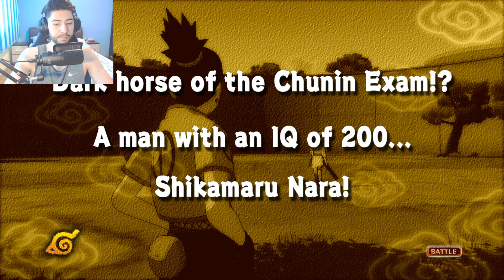PRIMUL BOSS FIGHT DIN NARUTO STORM ❤️Naruto Storm 1 Story #5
💰Devino membru si vezi episoadele mai devreme 😍

Taguri ( Ignora aceasta parte )
anime
desene
teorii din desene
teorii din anime-uri
animeuri noi
teorii horror
teorii horror desene animate
desene animate satanice
desene animate illuminati
desene animate populare
desene animate 2020
desene animate peste 10 ani
desene animate acum 10 ani
desenele copilariei
desene din copilarie
desene de acum 20 ani
desene 2018
desene 2016
desene animate
desene animate pentru adulti
desenele nu sunt pentru copii
animeuri tari
top cele mai bune anime
anime horror
animeuri 2018
teorii boruto
teorii naruto
naruto in romana
animeuri de dragoste
anim  euri gen naruto
top 10
top 5
top 8
top 20
topul celor mai bune anime
animeuri tari
animeuri in romana
animeuri
animeuri amuzante
animeuri actiune
animeuri care trebuie vazute
animeuri cu demoni
animeuri cu magie
jocuri noi
jocuri 2018
top desene
desene vechi
desene uitate
animeuri 2017
animeuri 2016
in Romania
glume sexuale din desene animate
top 3
top 4
top 20
desene distruse
cele mai bune desene
Top 5 Romania
teorii din desenele animate
teorii din bakugan
teorii din beyblade
teorii din inazuma
teorii din gumball
tokyo ghoul
explicatii naruto
steven universe
lego ninjago
desene din 2019
animeuri 2019
teorii naruto
teorii boruto
sasuke uchiha
naruto uzumaki
parodii din desene
desene necunoscute
cartoon network
naruto boruto
animeuri ce merita vazute
animeuri cu vampiri
animeuri care merita vazute
animeuri cu dragoni
animeuri cu fotbal
animeuri cu zombi
animeuri cu arte martiale
animeuri de groaza
animeuri de dragoste
animeuri de dragoste in romana
animeuri de actiune
animeuri de iubire
desene anime-uri
teorii din desene
steven universe
naruto in romana
animeuri cu dragoni
animeuri cu fotbal
animeuri cu zombi
animeuri de groaza
disney channel
nickelodeon
animeuri romance
top seriale
teorii care schimba tot
logica din desene
teen titans
death note
anime kage
attack on titan
seriale uitate
un show obisnuit
gravity falls mituri si legende
Ed, Edd & Eddy
Adventure time
un show obisnuit
desene care revin
teorii sarada
teorii mitsuki
cine este kawaki
care este mai puternic
naruto si sasuke
madara uchiha
itachi
anime-uri rosub
anime-uri in romana
top 10 anime-uri romantice
animeuri subtitrate in romana
fullmetal alchemist
tokyo ghoul
tokyo ghoul in romana
tokyo ghoul sezonul 3
parodii
teorii din desene
gumball
adventure time
animeuri tari
animeuri preferate
animeuri naruto
desene vechi
desene bune
desene necunoscute
desene distruse
desene slabe
cartoon network
nickelodeon
in romana
Romania in desene animate
Glume vulgare din desene animate
Top 5 Romania
Jocuri Necunoscute
Jocuri Bune
jocuri noi
Jocuri 2018
Teorii din desene animate
Top desene
Alin Mihai Soket
Socket
Naruto
Shinobi War
Top
Top 3
Top 5
Top 7
Top 8
Top 10
Top 20
Top 30
Top 100
Top 1000
top 10 anime-uri 2016
top 5 anime-uri
ce anime-uri am vazut
anime-uri cu vampiri
animeuri 2016
5 animeuri interzise
Lucruri interzise
superputeri
Eroi
Dumnezeu
Secrete
Secrete din desene animate
Desene animate interzise
Animate
Desene secrete
Mituri din anime
Mituri desene animate
Desene anime 2019